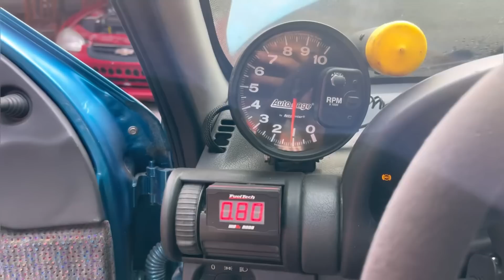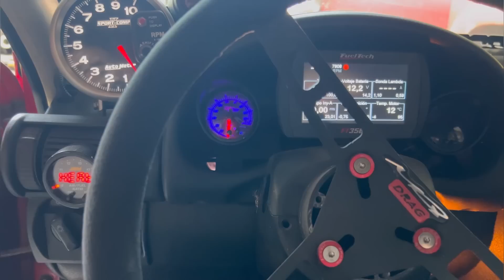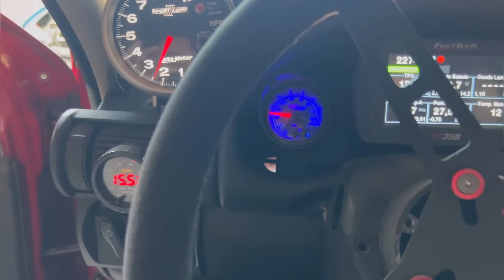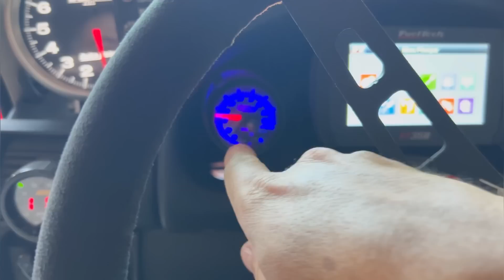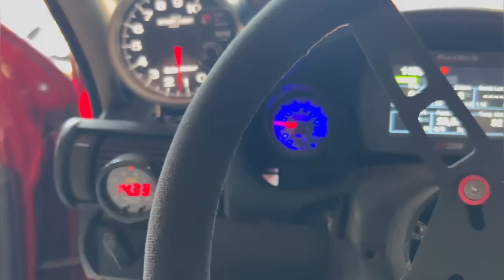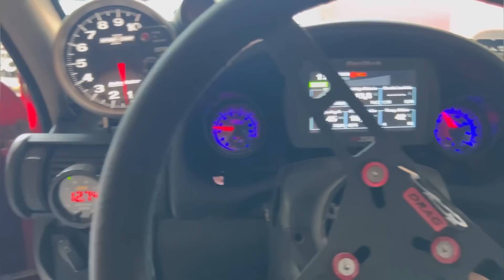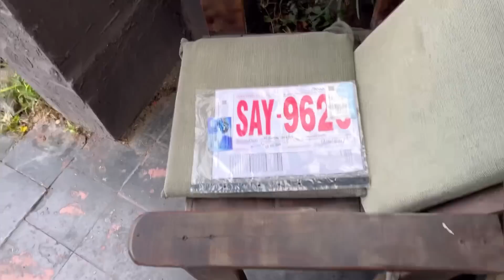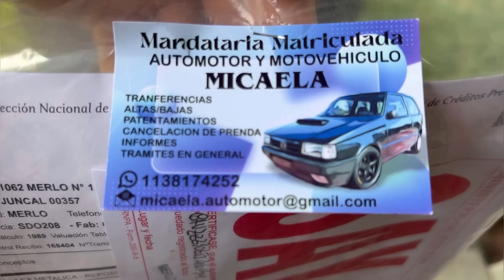VIERNES DE RELLENO